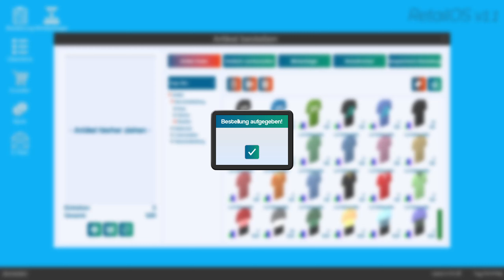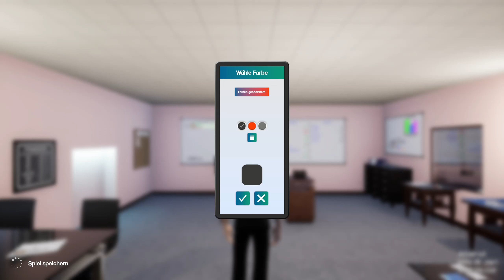Mein erster Mitarbeiter!! | King of Retail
Abo und ein Like da Lassen